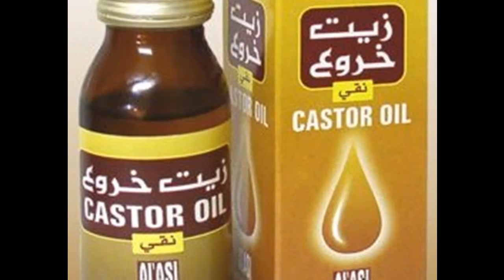ضمادات الخل و زيت الخروع للتخلص من الثآليل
زيت الخروع يعمل على تحطيم خلايا الفيروس وفصلها عن خلايا الجلد

 قناتنا الثانية  { إعجاز } ستنال اعجابكم ان شاء الله..